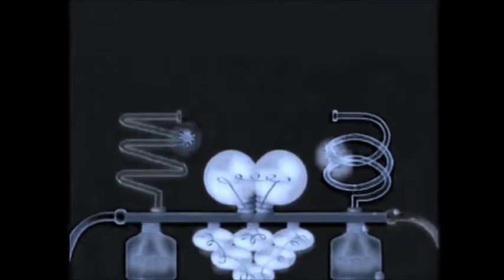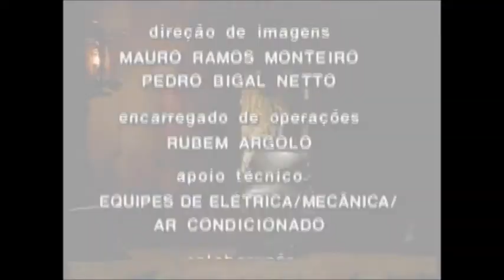Bestial Glacial Necro Raven - Forlorned Invocations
working in the hell of a boss,when the visible confusion seems to be unbreakable,a white fox is crying for our sins,including yours. strange invocations of anemoia appears between illuminations of kigurumi eyes,transforming into devils. our influences with human-animals were with a egyptian god and it continues being a influence through organs of vore. everything went lost for 35 years,dreams are destroying the western,maing the whole world into japan.
os videos usados pertencem a tv cultura. eu não pertenco ao conteudo (ao menos pela musica que fiz).